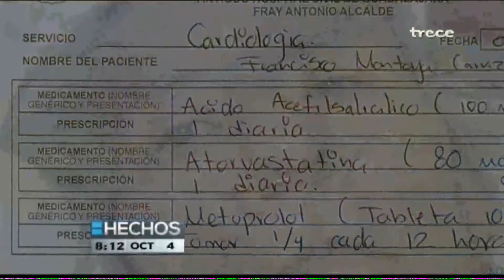Alejandra Gómez Contacto AM - Don Francisco solicita una cama de hospital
Alejandra Gómez Sección Contacto AM 4 de Octubre de 2016
Hechos AM Jalisco
Azteca 13 Azteca Jalisco
TV Azteca